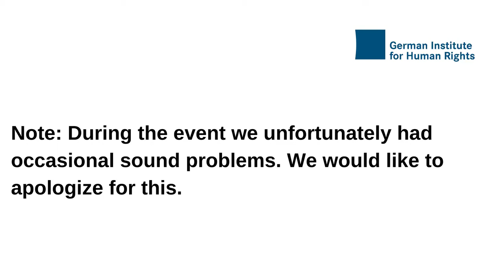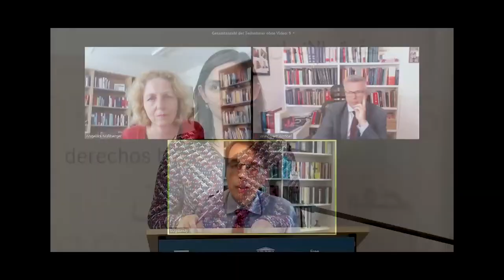Zapewnić rządy prawa w Europie. Znaczenie niezależnego sądownictwa - Część 2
Konferencja online, 25 czerwca 2020 - Część 2: Nie ma państwa prawa bez niezależnego sądownictwa

01:46 Key Note Małgorzata Gersdorf¸ była Pierwsza Prezes Sądu Najwyższego w Polsce
14:39 Key Note Ulrich Maidowski, Sędzia Federalnego Trybunału Konstytucyjnego w Niemczech

29:46 Debata: Atak na niezależność sądów w Polsce
- Angelika Nußberger, Członkini Komisji Weneckiej, byłaWiceprezes Europejskiego Trybunału Praw Człowieka; Sędzia Trybunału Konstytucyjnego Bośni i Hercegowiny
- Włodzimierz Wróbel, Sędzia Sądu Najwyższego w Polsce
- Ulrich Maidowski, Sędzia Federalnego Trybunału Konstytucyjnego w Niemczech
Prowadzenie: Armin von Bogdandy, Dyrektor Instytutu Maxa Plancka ds. Prawa Publicznego Porównawczego i Prawa Międzynarodowego

1:15:15 Z ramienia publiczności pytania zadaje: dr Grażyna Baranowska, Poznańskie Centrum Praw Człowieka